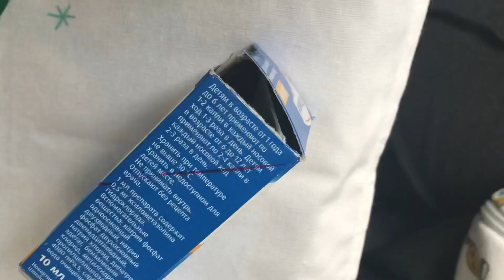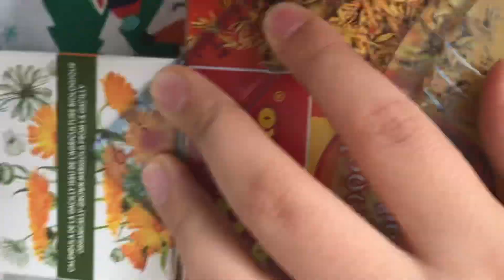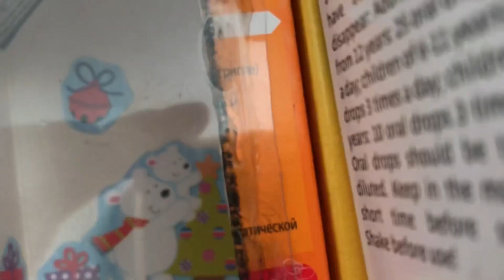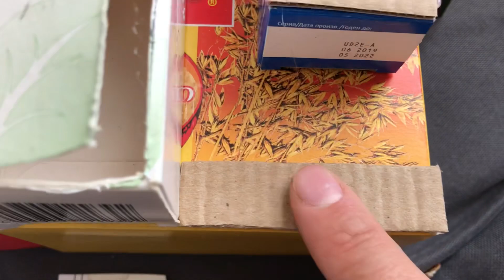როგორ გავაკეთოთ სახლი მუყაოს ქაღალდისგან.как сделать домик из картона. How to make a cardboard House